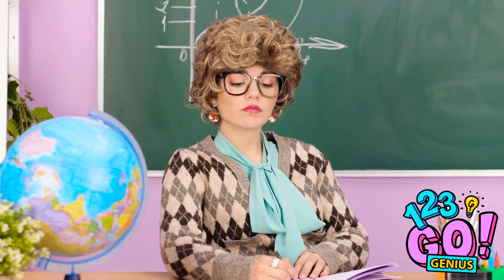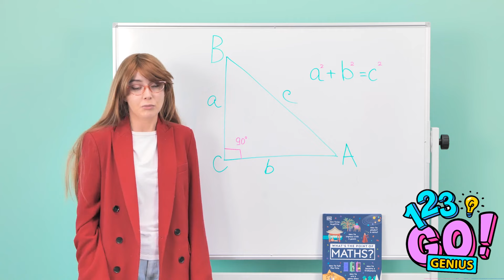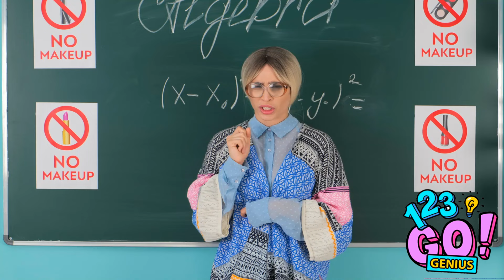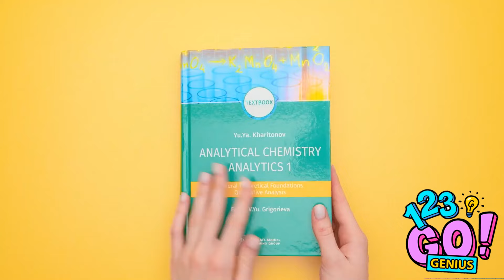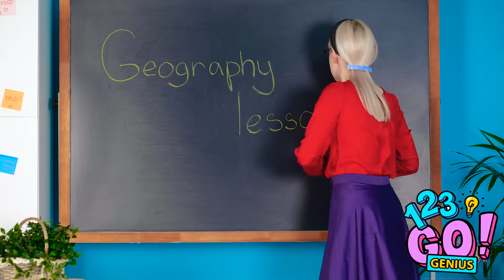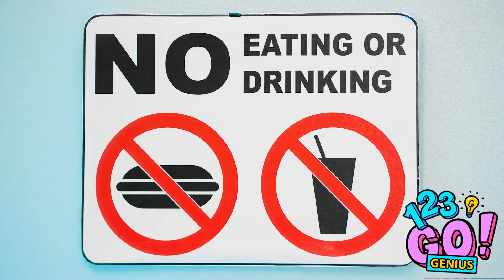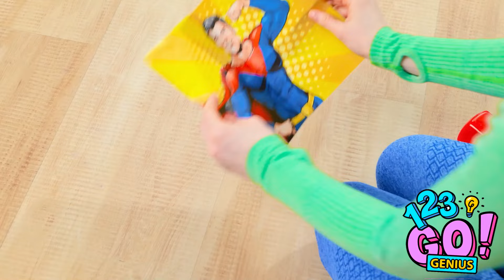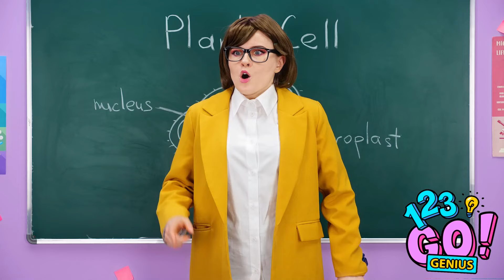HOW TO SNEAK CANDIES AND FOOD ANYWHERE || Awkward Situations And Relatable Facts By 123 GO!Genius